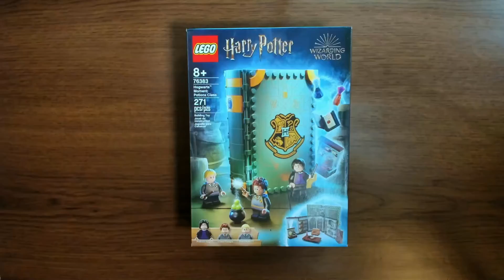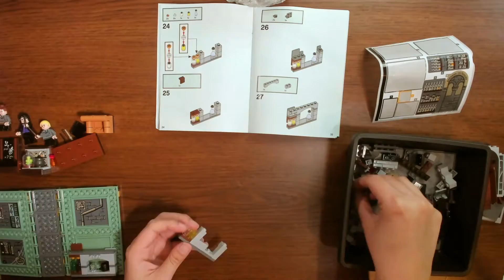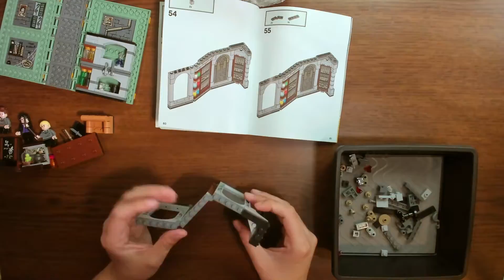LEGO BUILDING - Hogwarts™ Moment: Potions Class (76383)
Watch me Build the LEGO Hogwarts™ Moment: Potions Class (76383) sped-up, of course. ⚡️💫

About 48 mins of build time.

Official LEGO description:
LEGO® Harry Potter™ Hogwarts™ Moment: Potions Class (76383) is a Hogwarts™ classroom playset hidden inside a brick-built playbook. Kids open the cover to be transported to Professor Snape’s Potions lesson. This magical set is bursting with features and accessories to inspire imaginative role play. Some are built-in, such as the shelves, and some are loose, like the furniture and blackboard, which lift out to expand the play space. This enchanting Harry Potter playset combines with others in the collection. Each opens to transport the child to a different Hogwarts classroom adventure and features a distinctively colored cover decorated with a unique motif. The full range also connect to create a 360-degree Hogwarts play experience.

You're free to use this music in your videos.